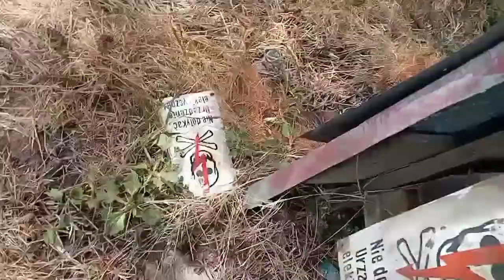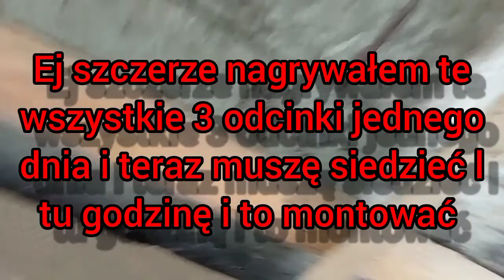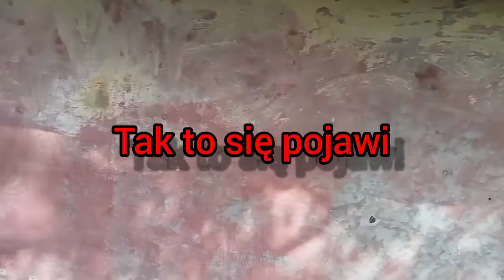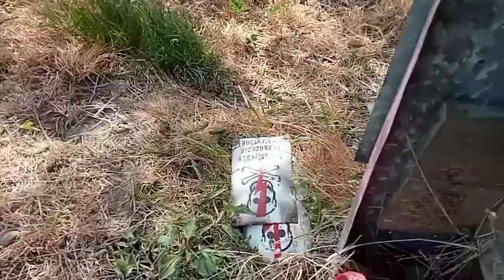Ogarnianie desek[Dom letni #2